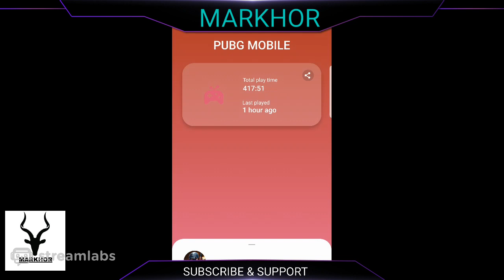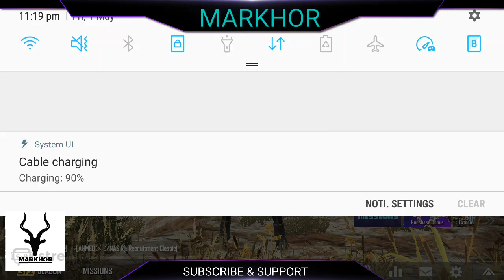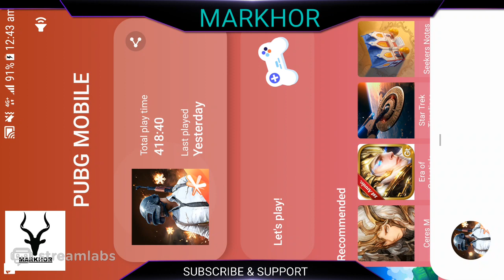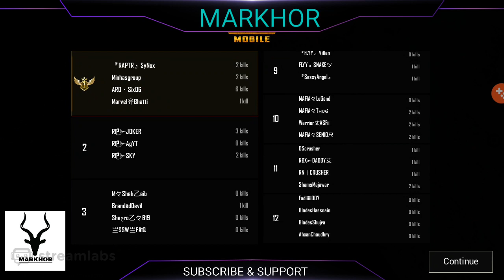Markhor Gaming Scrims Day 3 Final